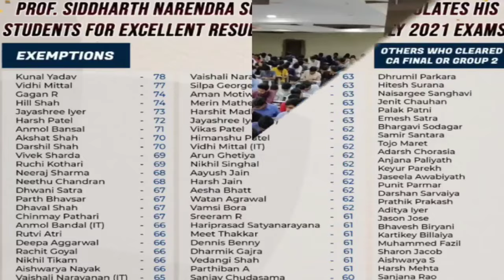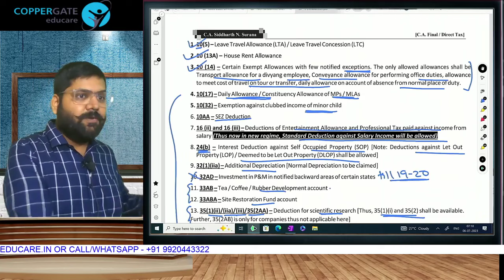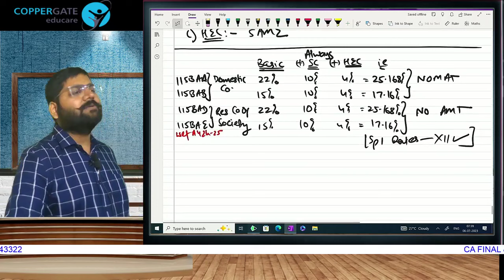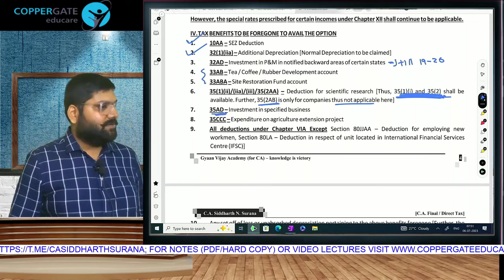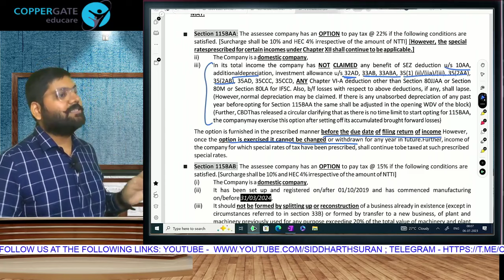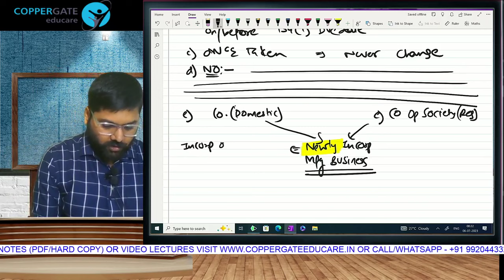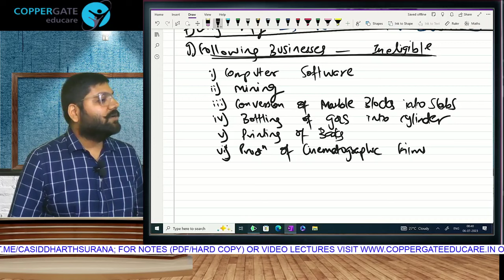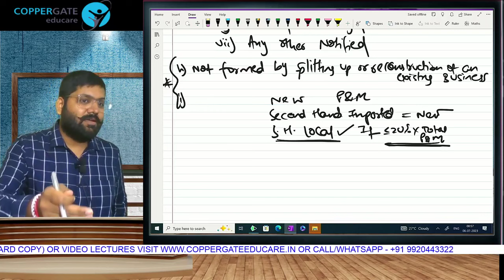FREE CA Final DT | May 24 | Hinglish | Introduction Part 4 | CA Siddharth Narendra Surana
Dear students,

This is Part 4 of the Introduction Lecture applicable for the May / Nov 2024 attempt i.e. P.Y. 23-24, A.Y. 24-25. This is the Hinglish Version. 100% English Version is separately available.

 • CA Final DT | May 24 | Hinglish | Introduction Part 2 | CA Siddharth Narendra Surana

He is an excellent orator and has substantial experience teaching Taxation to CA students. His unique and informal teaching style blended with dedication, hard work, and regular research on his subject enhances his connection with students which provides a virtual guarantee for success. His video lectures are watched by students in all states and all countries where ICAI conducts exams. He is known for his humorous examples which make a treacherous subject like Taxation extremely easy to understand. At a young age, he holds the distinction of being a pioneer in the field of education with the following bold steps:
1. Part of the pool of the First set of faculties in the country to launch Direct to Home video lectures for CA students
2. First faculty in India to revise the Full portion of CA Final Direct Tax on FACEBOOK live with students across the globe
3. First faculty in the country to launch video lectures in two separate languages i.e. Hinglish and Only English keeping in mind the interest of South students.
He is an associate of some of the biggest coaching organizations for Face to Face classes, prominent among them being:
1. Mensa Commerce Classes (Mulund and Thane, Mumbai)
2. Pinnacle Education (Matunga, Mumbai)
3. Shesh Educare (Charni Road and Dadar, Mumbai)